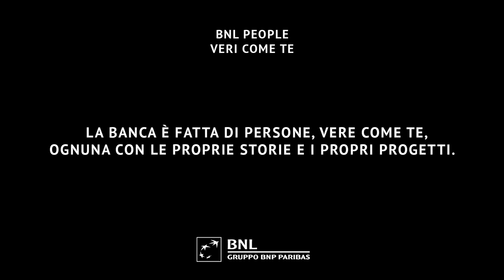BNL People, Veri come te: il ritratto di Francesco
Francesco fa da tanti anni l'istruttore di scuola calcio, e l'impegno nell'aiutare i bambini a giocare a pallone lo gratifica. La sua esperienza nell'ambito dello sport l'ha aiutato tantissimo sul lavoro. Per il futuro, sogna di crearsi una famiglia, per regalare qualcosa anche a chi è parte di lui.
Segui le storie di altre persone che lavorano in BNL su